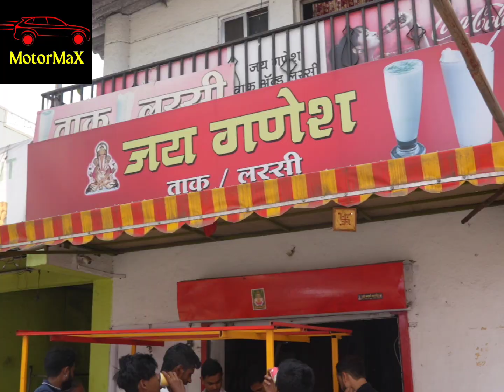New BMW X1 2023 ...Delicious Food,Scenic Roads Aur Bohot Kucchh !!